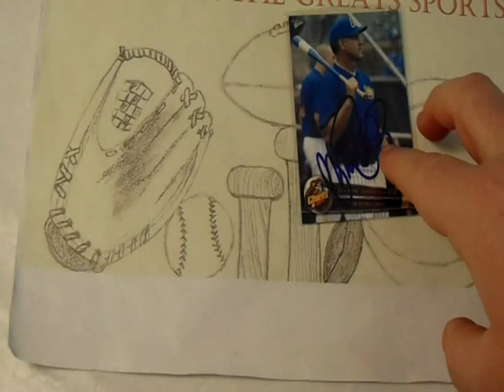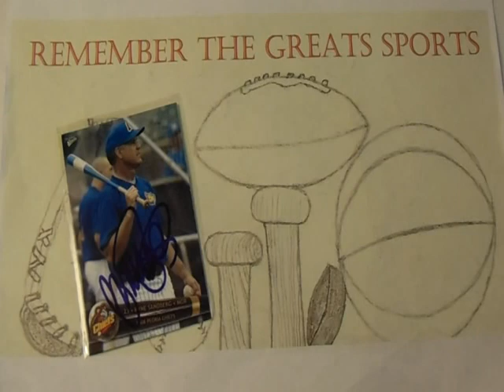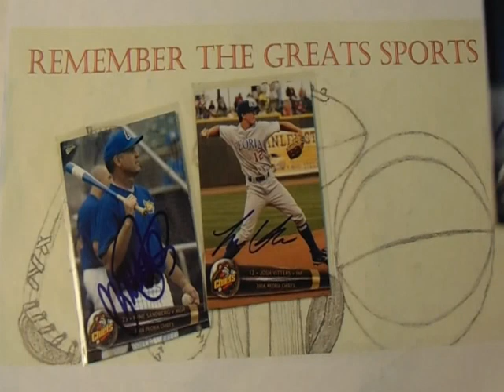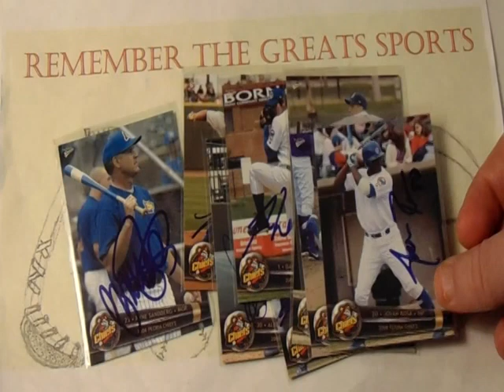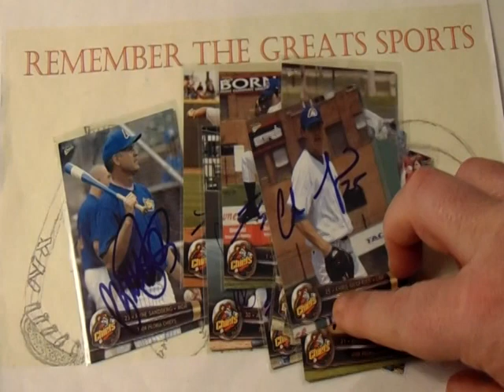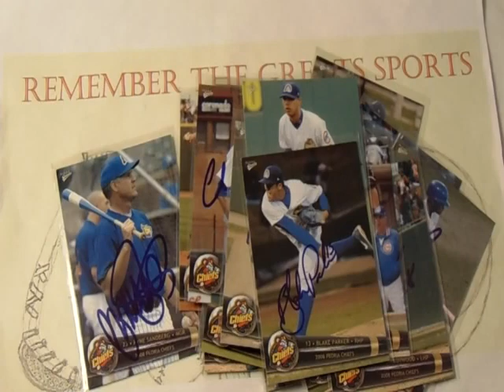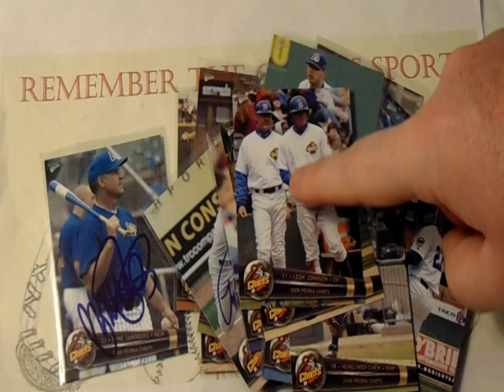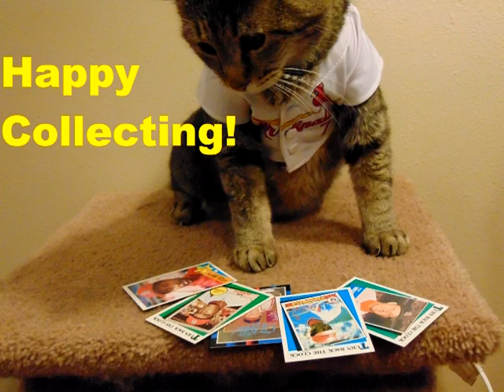Monday Minor League Memories EP 16 2008 Peoria Chiefs (Cubs)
Welcome to the sixteenth episode of Monday Minor League Memories where I feature autographed team set cards in my collection that I have collected over a lifetime of collecting.

The set featured in this episode:
2008 Peoria Chiefs

Thanks for taking the time to help me chronicle some great stories from
autographing in the past.  Happy Collecting!